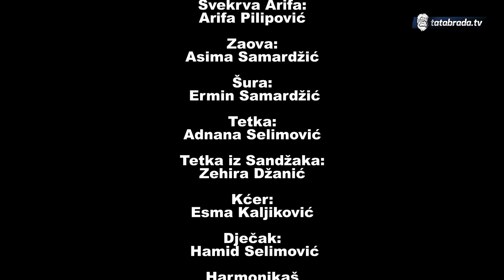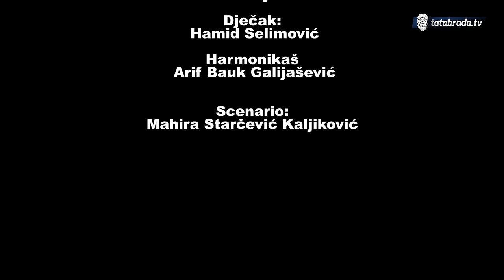TRADICIONALNA KRAJIŠKA SVADBA!